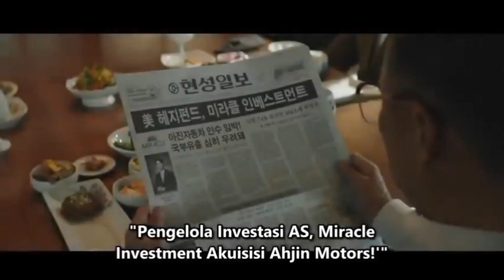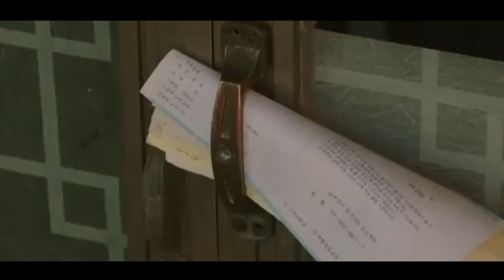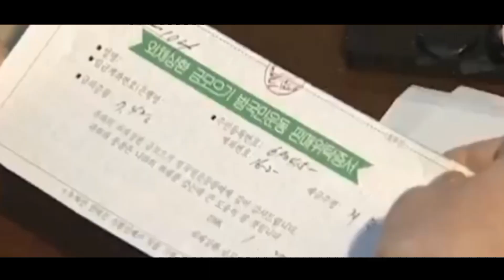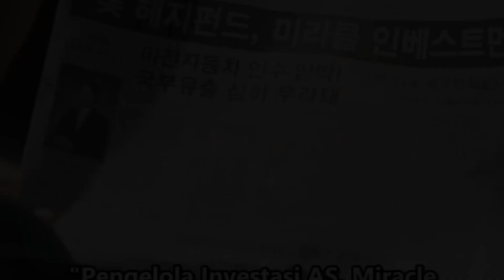ORANG CUPU YANG MENGHANCURKAN PERUSAHAAN BESAR KOREA ‼️ ALUR CERITA FILM REBORN RICH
FILM REBORN RICH 2022 menceritakan kisah seorang pemuda lulusan sma yang bekerja diperusahan raksasa bernama sonyang, pemuda tersebut bernama hyeon wo, hyeon wo bekerja sebagai seketaris pribadi keluarga sonyang, hyeon wo selalu mengikuti perintah dari keluarga sonyang tanpa penolakan sekalipun, sampai suatu ketika hyeon pergi menjalankan misi nya, dan berakhir dibunuh oleh salah satu keluarga sonyang, tapi hal yang tak diduga terjadi dimana hyeon wo hidup kembali dengan menjadi salah satu keluarga sonyang.

Hallo semuanya divideo kali ini saya memabahas alur cerita film REBORN RICH (2022)  tonton video ini sampai selesai ya teman-teman:)

"Kerja impian dengan usaha konsisten dan doa jangan takut untuk memulai"